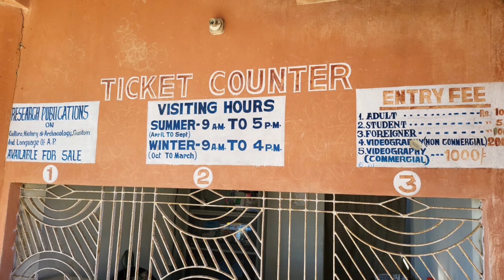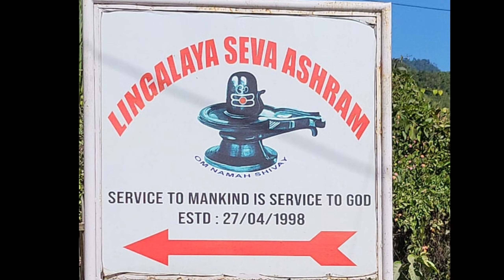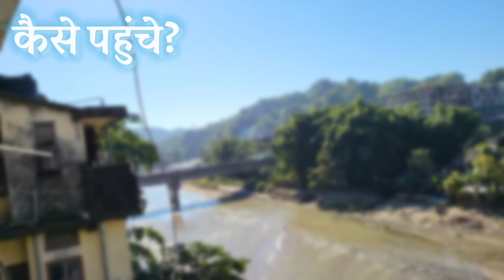Ita Fort, Hanuman Temple and Lingalaya Ashram (Itanagar, Arunachal Pradesh) Visit in the City. Day11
Swamiji visited all the places of Itanagar in the Auto Rikshaw on 19 November 2022, Saturday. This was after so many years that he travelled like just any common man (not he himself being a common man) in the auto rickshaw just only for Autorikshaw driver to create some income and earning for his living. He would have travelled in his car but he choose the Auto Rikshaw because Swamiji always appreciate the struggle of comman man and supports them from all what he can do to help. You can watch this video where swamiji visited and explored all places of Itanagar...

(Know More About Gurupanchayatan Sansthan) गुरूपंचायतन संस्थान के बारे में अधिक जानें

Must visit this place once...
Shree Swami samarth wadi Location -📍
Gurupanchayatan Sansthan Samarth wadi
Neral - Badlapur Rd, Amalnagari, Goregaon, Maharashtra 421503
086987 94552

स्वामी हो...🙏

स्वामी हो. 🌸🌹
समर्थ हो. 🌸🌹